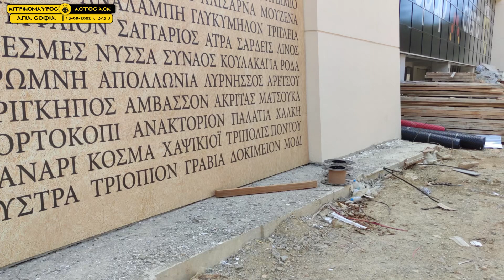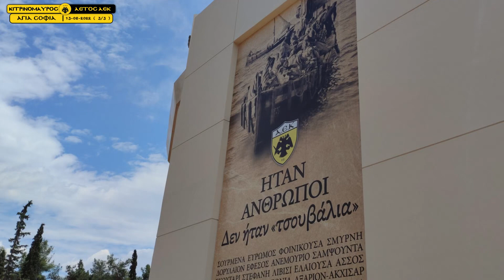ΤΑ ΒΥΖΑΝΤΙΝΑ ΜΠΑΡΑΚΙΑ ΜΕ ΤΑ ΣΗΜΑΤΑ ΤΗΣ ΑΕΚ ΚΑΙ ΤΑ ΑΠΙΣΤΕΥΤΑ ΠΙ ΓΗΠΕΔΟ ΑΕΚ ΑΓΙΑ ΣΟΦΙΑ 13-06-2022(3/3)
Η ΚΑΜΕΡΑ ΣΤΑ ΙΣΟΓΕΙΑ ΤΗΣ ΑΓΙΑ ΣΟΦΙΑΣ ΣΑΣ ΔΕΙΧΝΕΙ ΤΗΝ ΜΟΝΑΔΙΚΗ ΔΙΑΡΥΘΜΙΣΗ ΚΑΙ ΤΑ ΜΠΑΡΑΚΙΑ ΜΑΖΙ ΜΕ ΤΟ ΓΑΜΑ